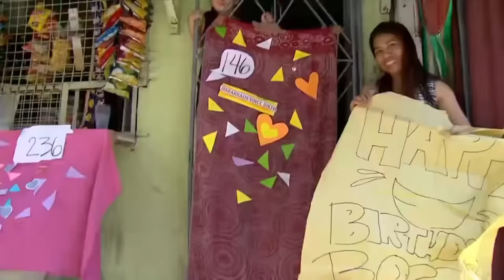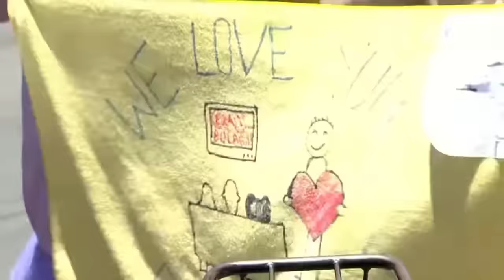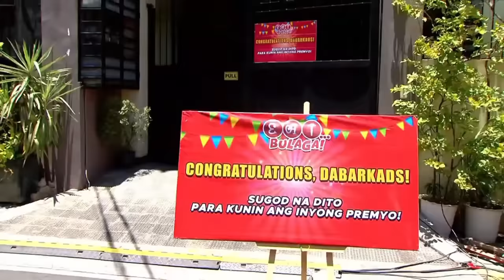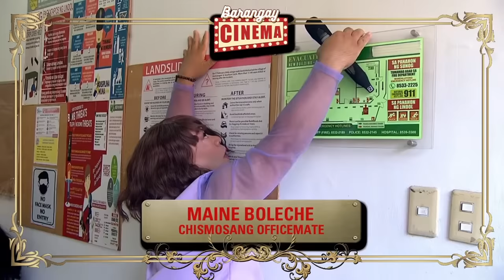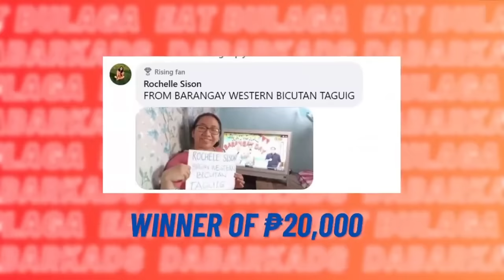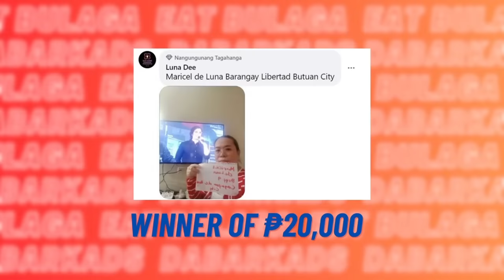John Carl, may pantulong na sa kanyang kuya | SUGOD BAHAY MGA KAPATID | EAT BULAGA | April 13, 2024